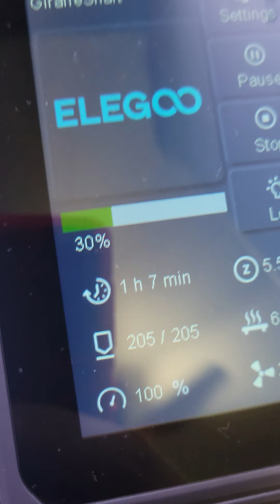1st Every Running Filament Swap on the Elegoo Neptune 3 Pro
I just came back across this video posted when I first started posting videos. I believe this is my first ever running filament swap! Had fun doing it and having been doing it since. Works 50% of the time everytime!